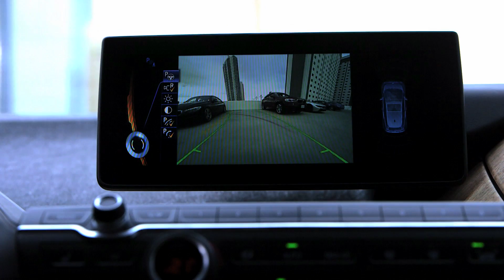BMW Remote Parking Assistant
The fully automated Remote Valet Parking Assistant in the BMW i3 research vehicle combines the information obtained by onboard laser scanners with the digital plan of a building, for example a multistorey car park. When the driver activates the fully automated Remote Valet Parking Assistant, using his smartwatch, the vehicle is driven quickly and autonomously through the various parking levels to a parking space.